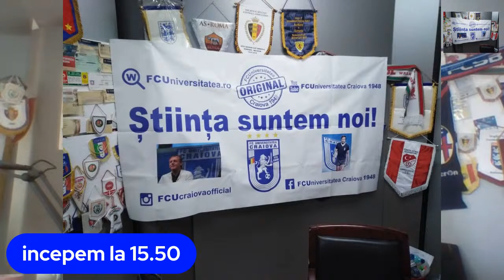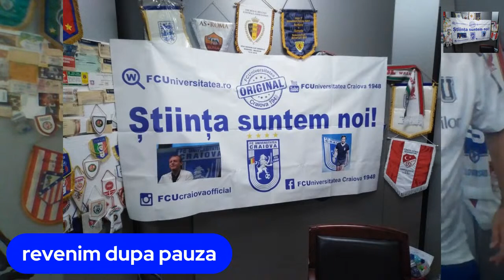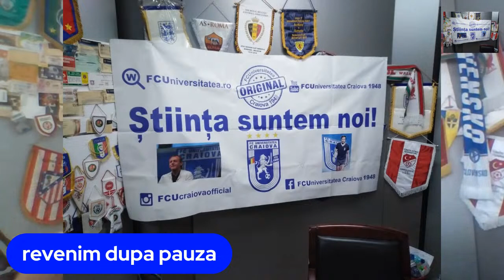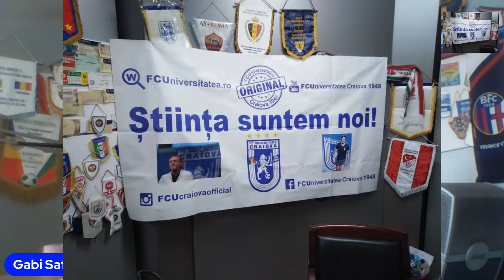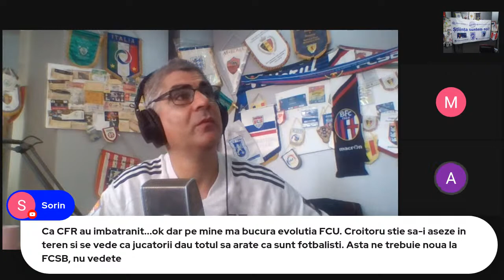Craiova- cfr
live